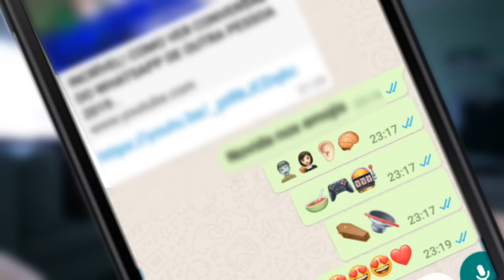WHATSAPP ACABOU DE ATUALIZAR! Veja a novidade que foi liberada no Android novos emojis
acabou de atualizar  o whatsApp para android e veio com uma novidade incrivel nos emojis, Agora foi adicionado muito mais emojis para ta se interagindo com seus amigos e por enquanto essa funcão esta disponivel para os usuarios beta.
💰Como ganhar DINHEIRO trabalhando em CASA💰

Inscreva -se em nosso segundo Canal !